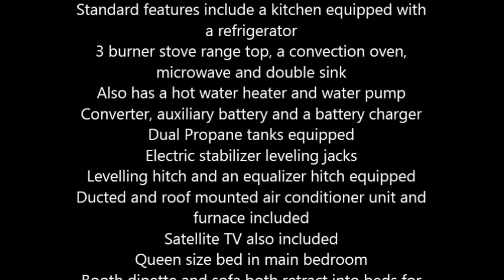2003 Fleetwood Wilderness Travel Trailer in Park City, MT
2003 Fleetwood Wilderness

26 feet in total length, the Wilderness can accommodate up to 6 occupants comfortably
And, with a predominantly white exterior, the interior is a dusty blue and wood cabinetry decor
Standard features include a kitchen equipped with a refrigerator
3 burner stove range top, a convection oven, microwave and double sink
Levelling hitch and an equalizer hitch equipped
Satellite TV also included
A 6 foot slide out and a 16 foot retractable awning
Plus, a winter undercarriage package equipped
5 new tires have nee recently installed